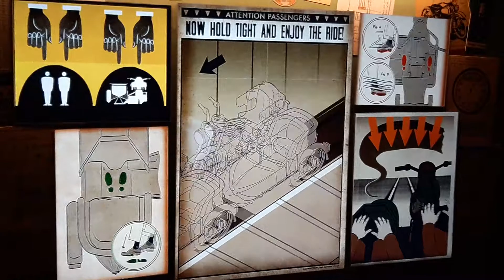ORLANDO 2019 - QUEUE PART 3 OF 4 (HAGRID'S MAGICAL CREATURES MOTORBIKE ADVENTURE)